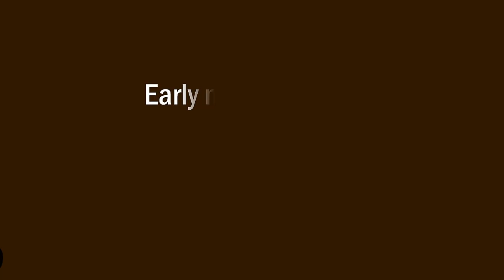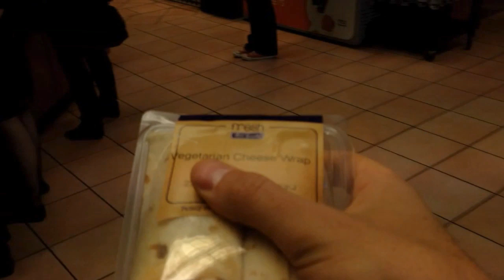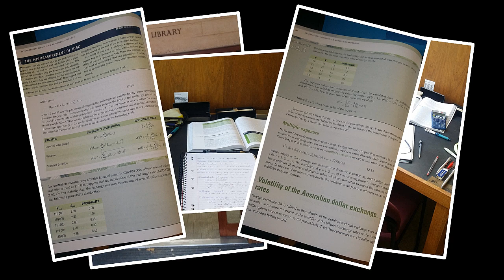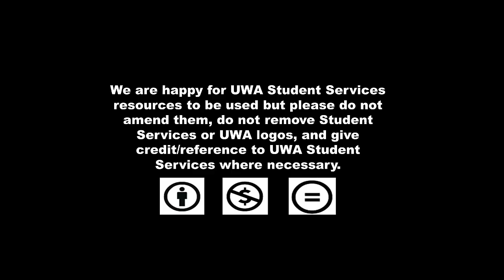A Day in the Life of Adam... in the pre-exam study break.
We followed Adam around to find out how he studies for his Semester 1 exams and what he does with the rest of his time.